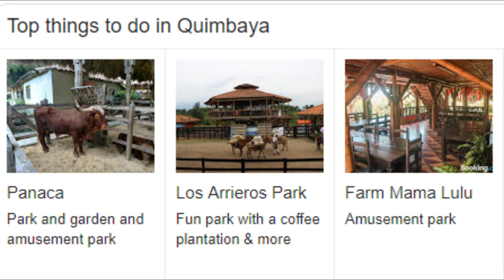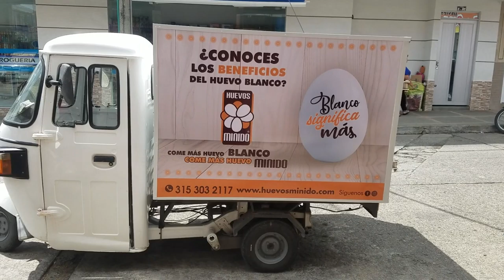Wandering in Quimbaya, Colombia S8V3